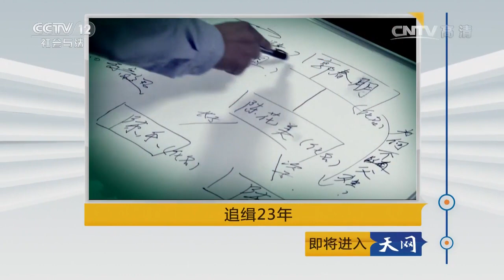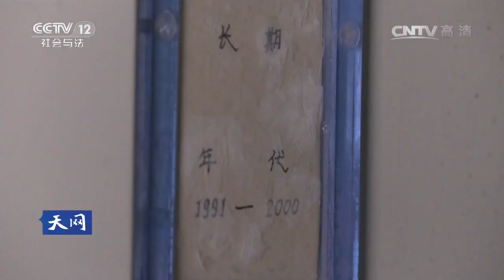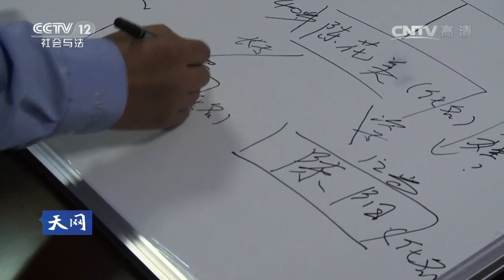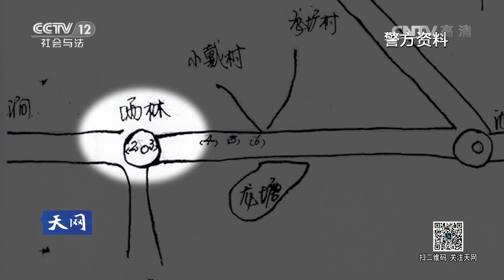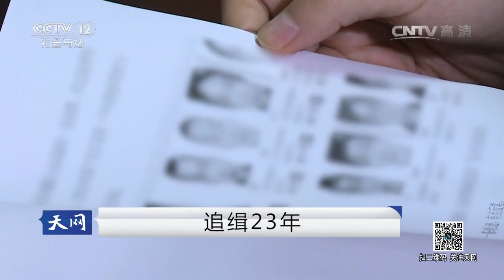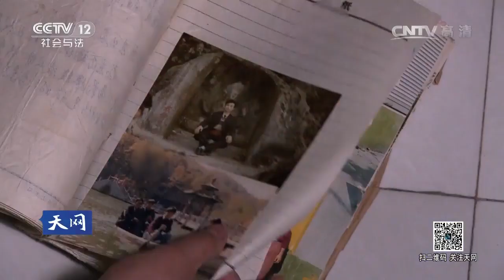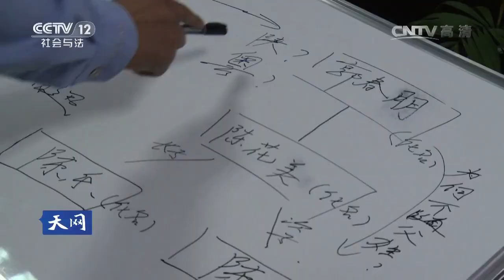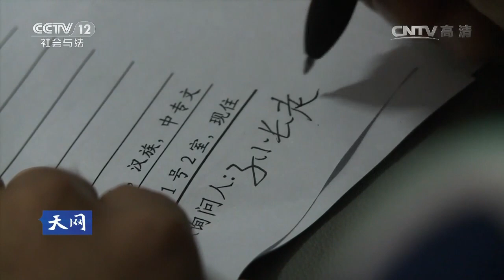20161114 天网 追缉23年